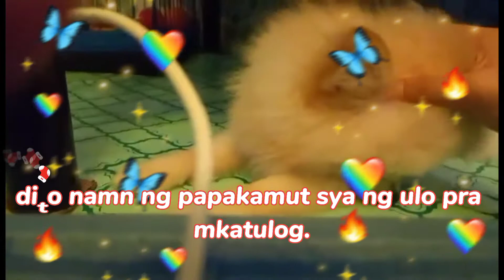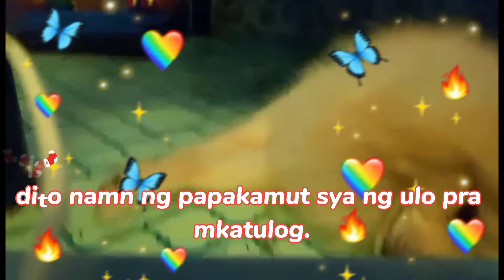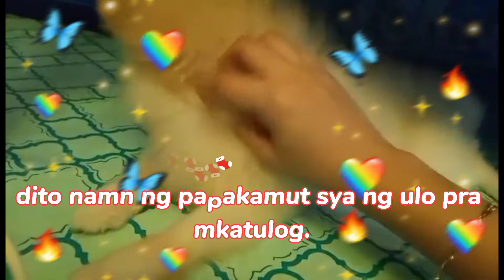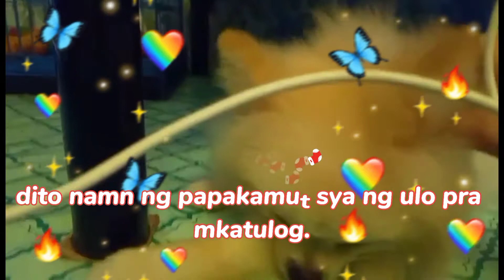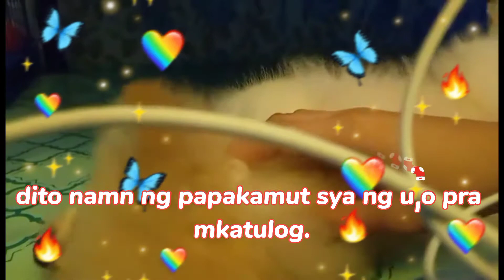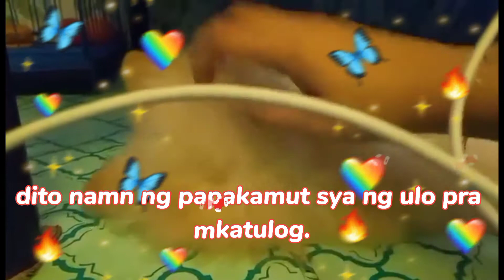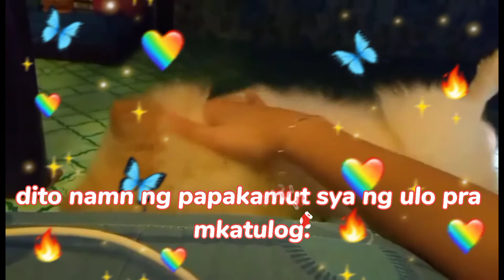BABY ASHER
Habang lumalaki nagging maarte ang baby asher nmn..